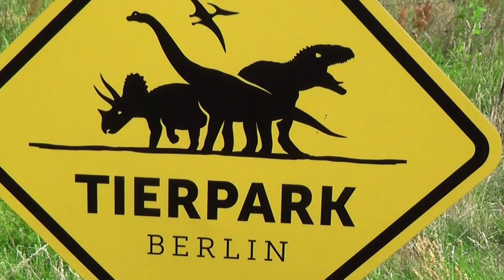Somebody Like You - 2023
2023 - Danke wieder einmal für ein wunderschönes erlebnisreiches Jahr mit vielen gemeinsamen Trips. Wir haben Ski fahren gelernt, sind am Strand  geritten, haben Geburtstage gebührend gefeiert, viele Konzerte besucht, Dächer gebaut und liebe Tiere gestreichelt. Du hast mich so oft beim Turnier angefeuert, immer das Tanzbein mit mir geschwungen, wenn es möglich war, Galopp ist gar kein Probem mehr für dich und du hast alle Herausforderungen des Jahres so gut gemeistert!
So jemanden wie dich muss man erst einmal finden und ich bin einfach nur glücklich dich als meine beste Freundin zu haben.
Auf geht´s zusammen ins neue Jahr. :)